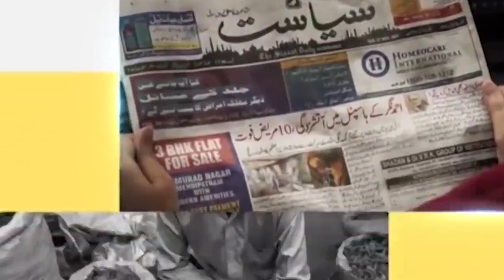Siasat ki khabrein 7th May 2022